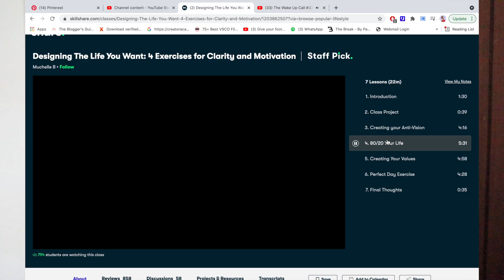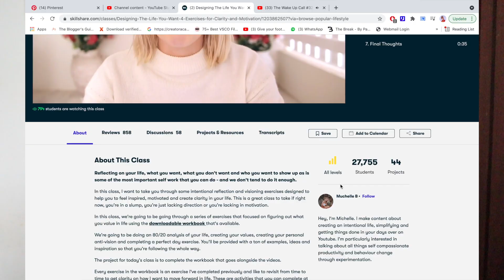NEW COLLECTION+BIRTHDAY REFLECTIONS||Vlog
Hey friends,